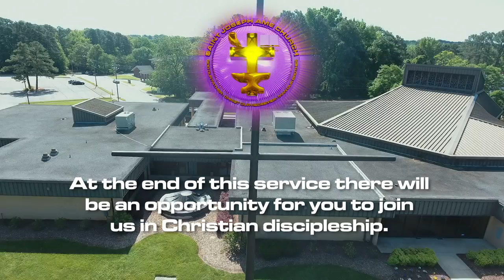StJoseph STREAM OPENING 3